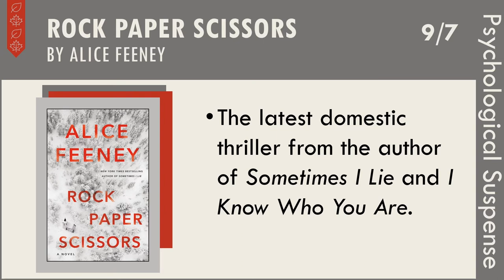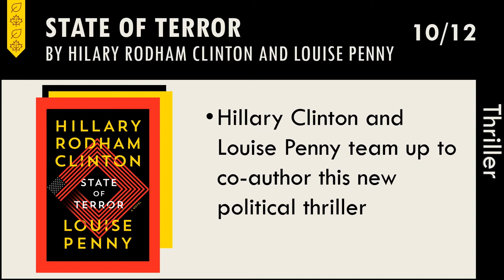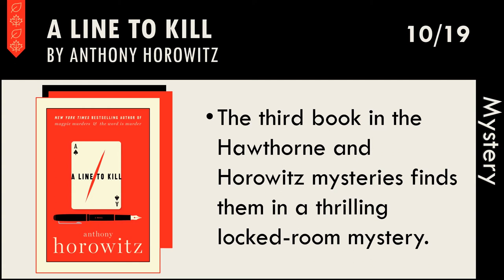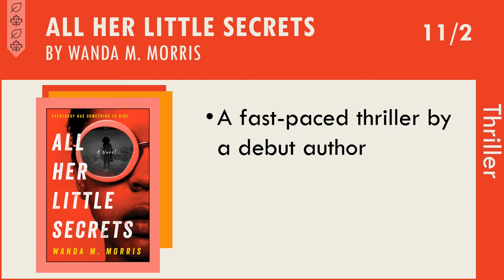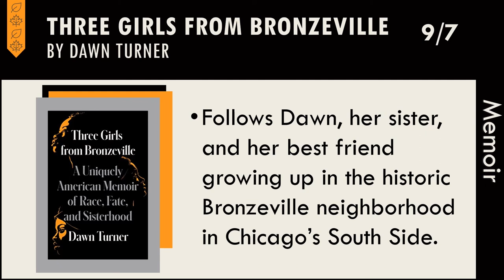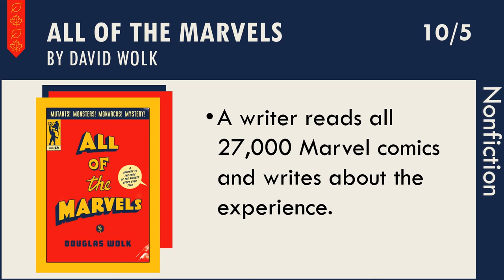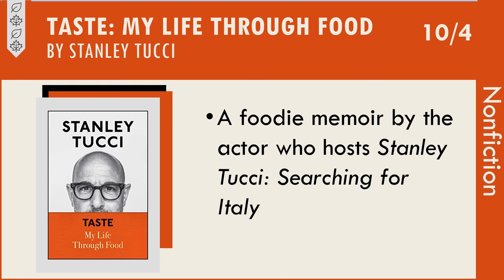Fall Book Buzz 2021 - Crime Fiction and Non-Fiction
Book Buzz is back!

In this multi-part series, Librarians Adam & Christi discuss some of the biggest and buzziest titles of the season! In this episode, they are exploring Crime Fiction and Non-Fiction titles.

Check out the other two videos on Romance, Science Fiction, Fantasy, Horror and General Fiction

For a list of all the books mentioned during Fall Book Buzz,